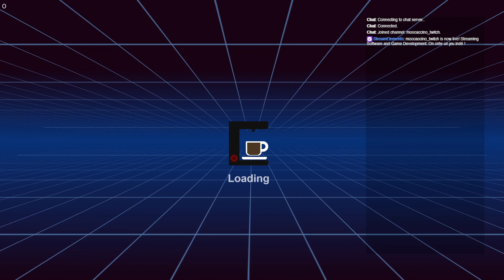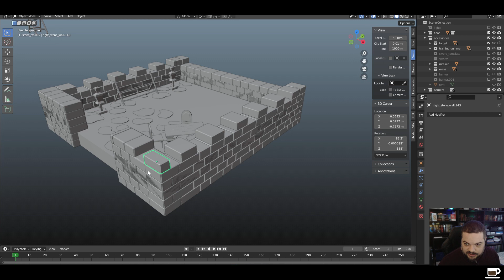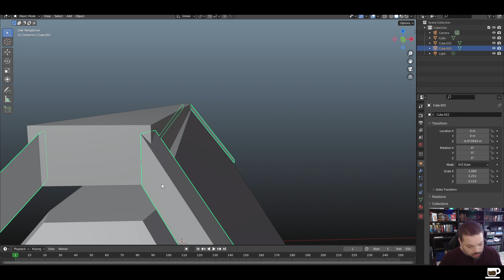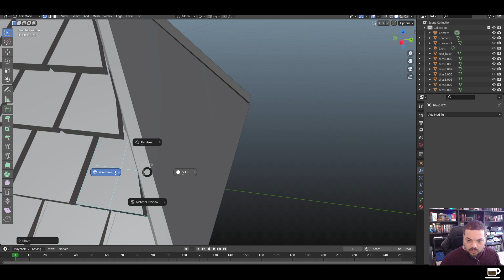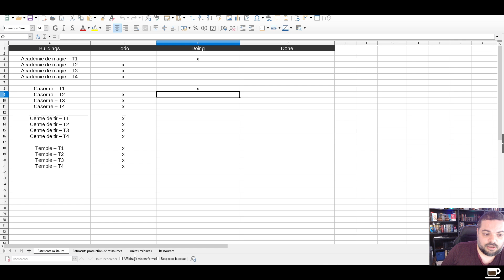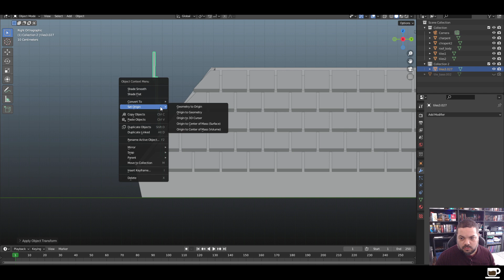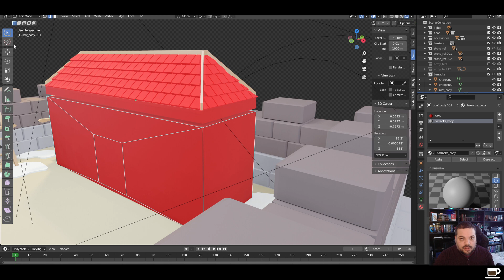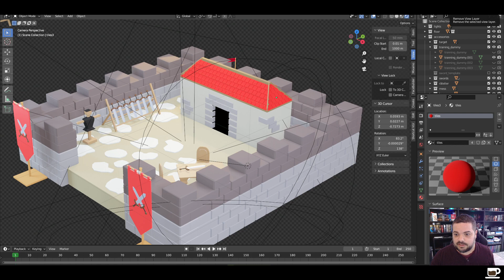On crée une caserne avec Blender - Episode 5 - Live 14/11/2023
Et voici la V.O.D complète du live du 14 novembre où on poursuit
la création du projet GUILD MASTER.

On y modélise des bâtiments sous Blender.

Bon visionnage.